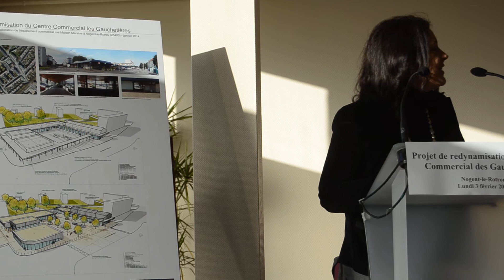La ministre Sylvia Pinel évoque le centre commercial des Gauchetières